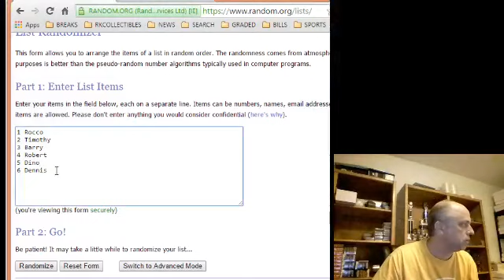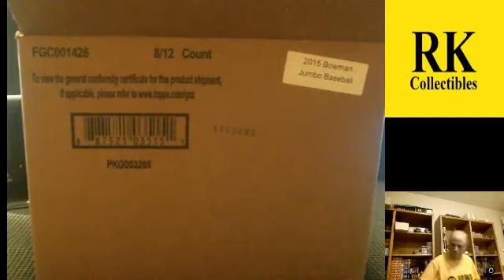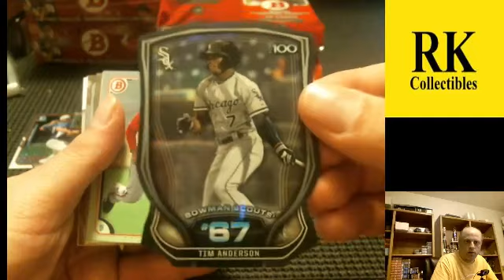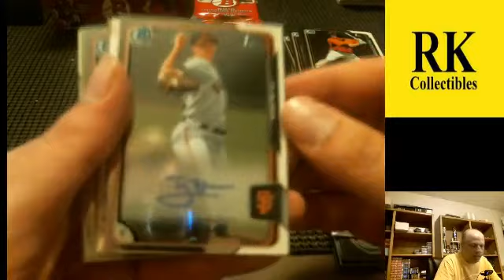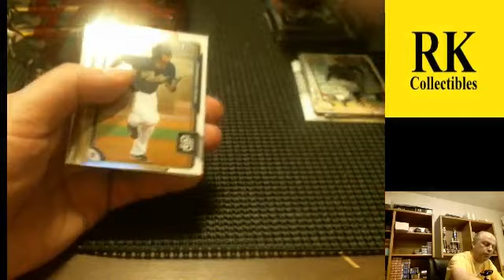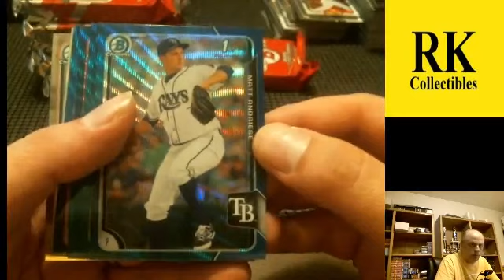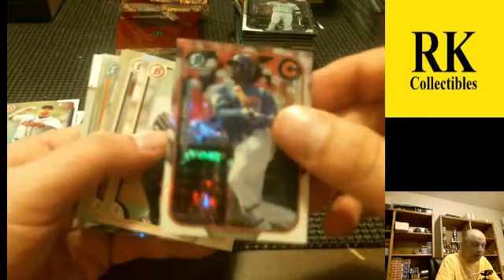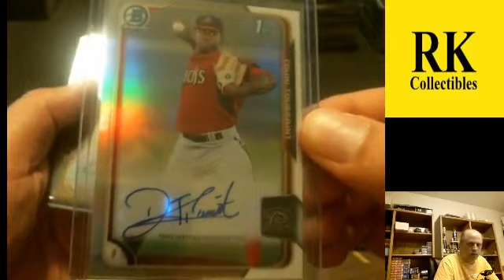2015 Bowman JUMBO Baseball 4X Division Break #6